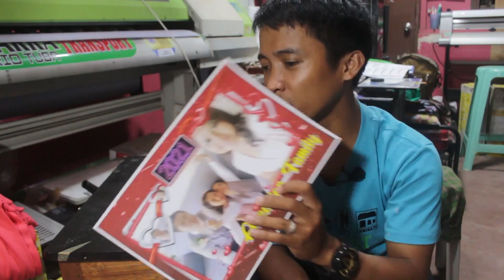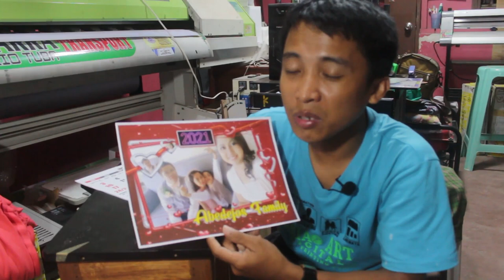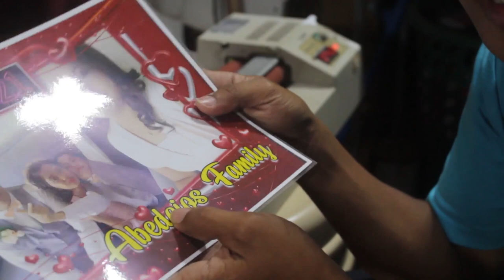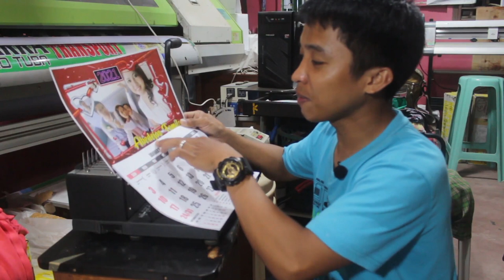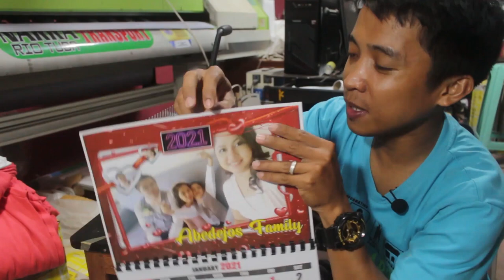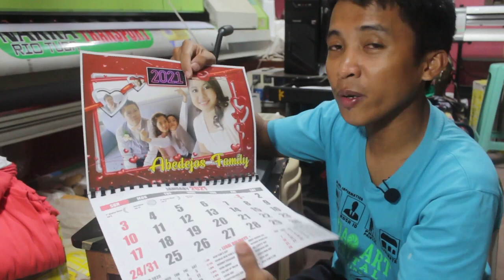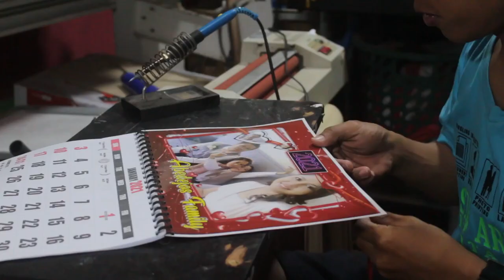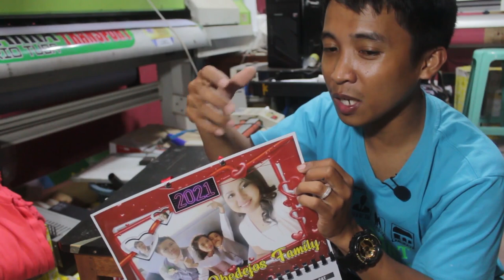How to Make a Simple CALENDAR | KUYA DHODZ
Download Link for CALENDAR TEMPLATE

KUYA DHODZ…
To my only one G….THaNK YOU SO MUCH!!